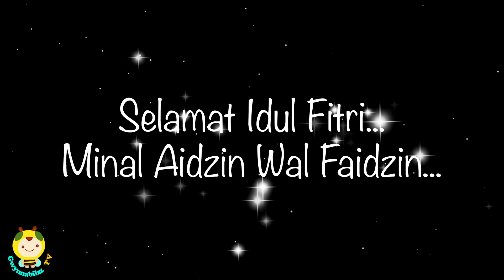Selamat Idul Fitri dari Keluarga Besar Gwynnabilzz TV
Selamat Hari Raya Idul Fitri 2020

Temen -temen bisa nonton video lainnya di Channel Gwynnabilzz TV yaah, aku tungguuu.
Yuk berteman di...

Makasih sudah nonton video akuu
Kita ketemu di video selanjunya yah